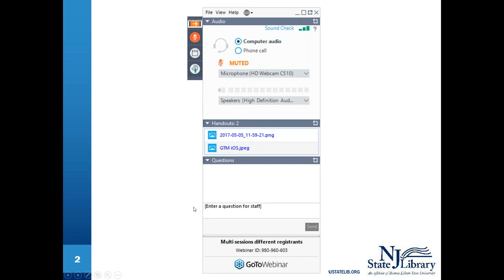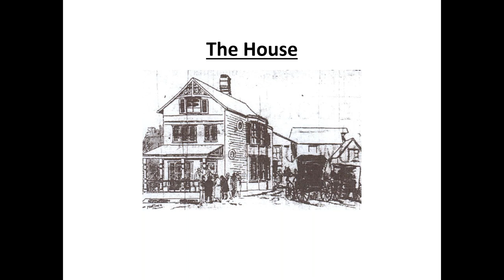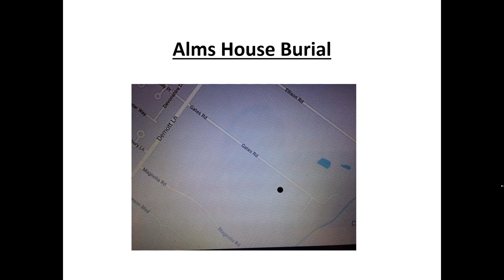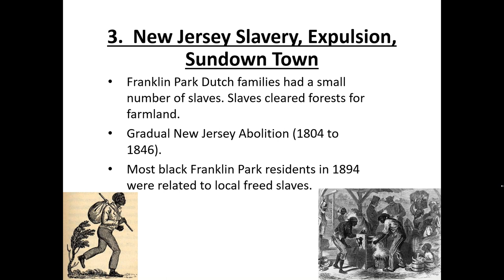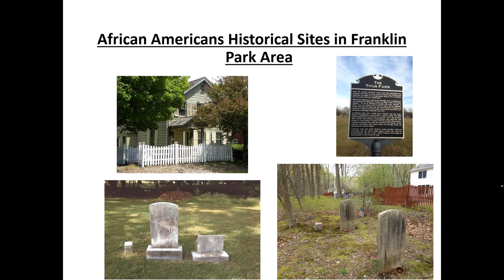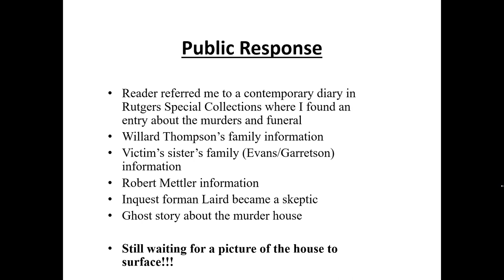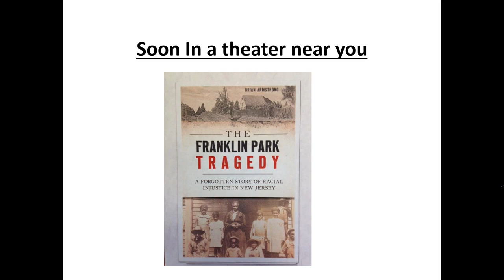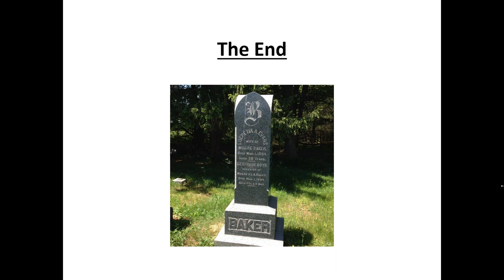The Franklin Park Tragedy: A Forgotten Story of Racial Injustice in New Jersey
In this presentation, author and historian Brian Armstrong tells the shocking story of this “sundown town” and how it evolved into the diverse community that exists today. In March 1894, two African American men broke into a home in rural Franklin Park and murdered a white woman and her daughter before her husband fought and killed the attackers. The newspapers called it the “Franklin Park Tragedy,” and the story captivated public attention nationally and abroad. Another tragedy came afterward, with the racist forced expulsion of many local African American residents.